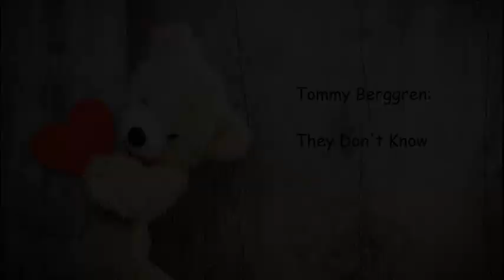Tommy Berggren: They Don't Know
A tribute to actor/director Tommy Berggren.

He returns to the theater this coming Spring -